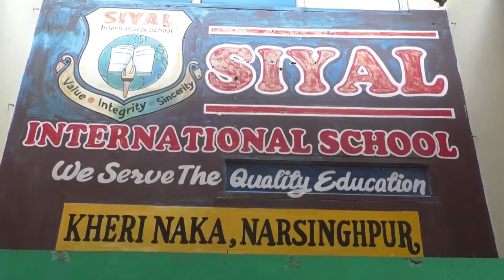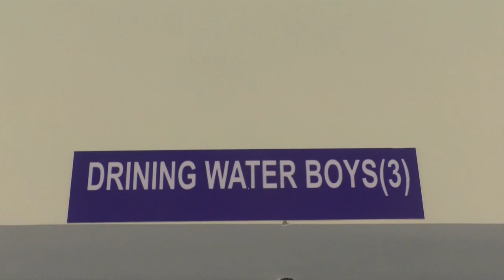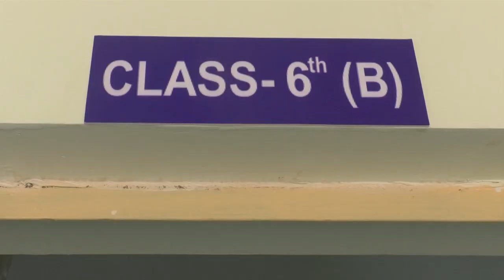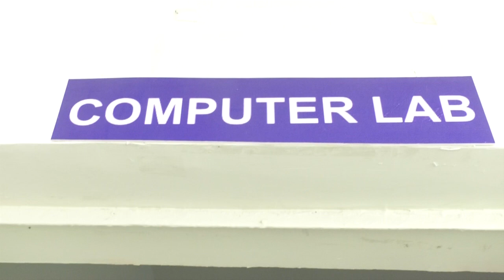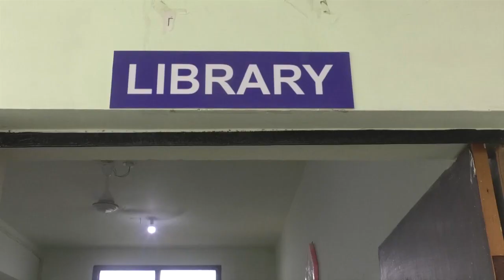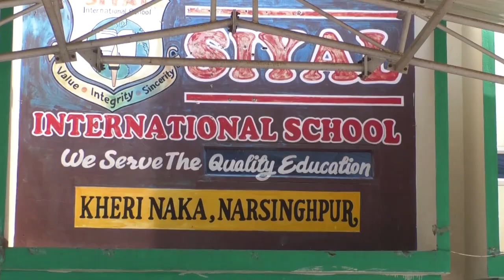Siyal International School Narsinghpur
Siyal International School Narsinghpur CBSE Inspection Video 2020